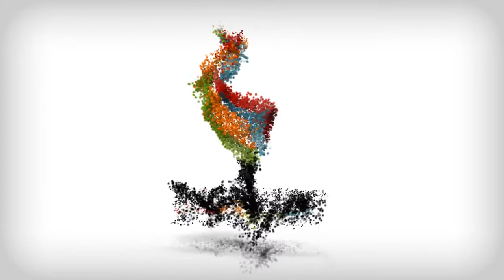Gbenga Ademulegun Speaks